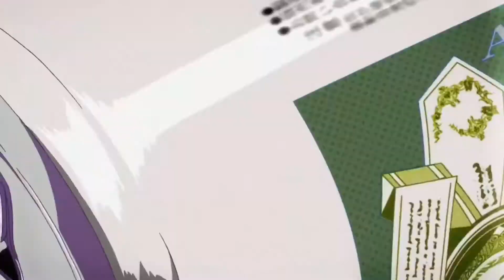OKUYASU *ZA HANDO* TROLLING IN ANIME FIGHTING SIMULATOR ROBLOX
I'll keep on my good work! and also thank you for all your supports!

Game: [Roblox] Anime Fighting Simulator

OMG!!

Peace Out